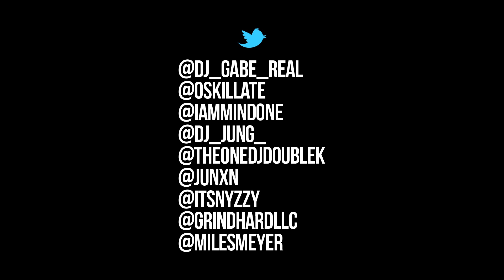Epic Paint Party @Room 101 - Color ur world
The most epic party to ever go down in the city happened at Room 101 on May 17, 2013. The DJs - gabe-Real, Oskillate, Mind ONE, Jung, Double K, and Junxn tore the dance floor up like never before. We do it big at Room 101!